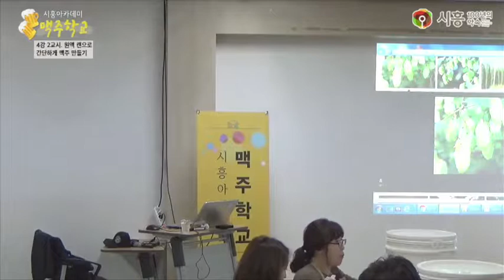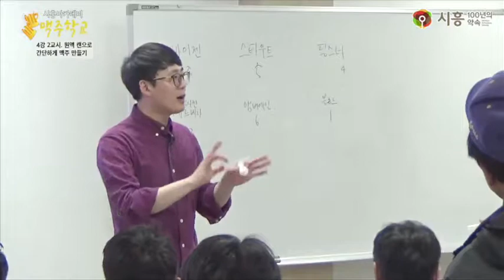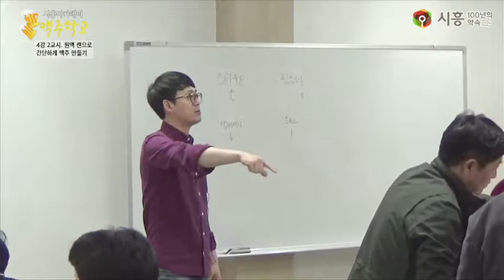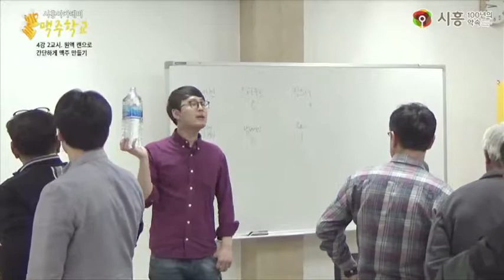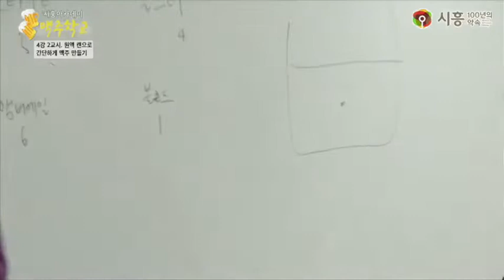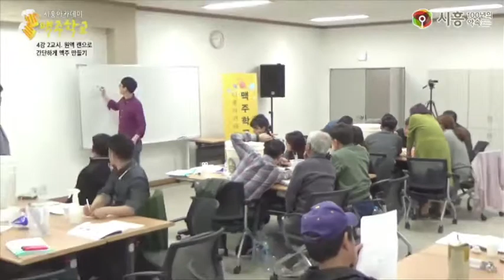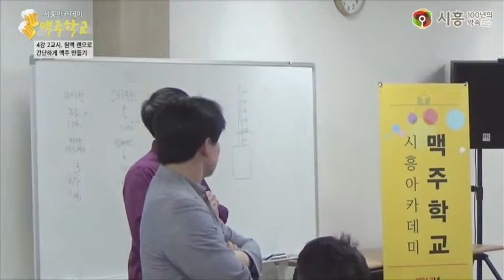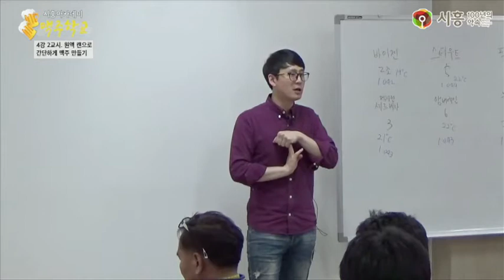[시흥아카데미] 수제맥주학교 4강2교시 「원액 캔으로 간단하게 맥주 만들기」 - 이인호(비어포럼 공동대표)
[시흥아카데미] 수제맥주학교 4강2교시 「원액 캔으로 간단하게 맥주 만들기」

강의명 : 수제맥주학교 4강 2교시

내 용 : 원액 캔으로 간단하게 맥주 만드는 방법 & 실습

강 사 : 이인호 (비어포럼 공동대표)

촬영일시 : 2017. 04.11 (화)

시흥아카데미『맥주학교』

■ 학교장 : 이인호 (비어포럼 공동대표)

■ 촬영 : 이원희(시민VJ)

■ 편집 : 이원희(시민VJ)

■ 제작 : 시흥시